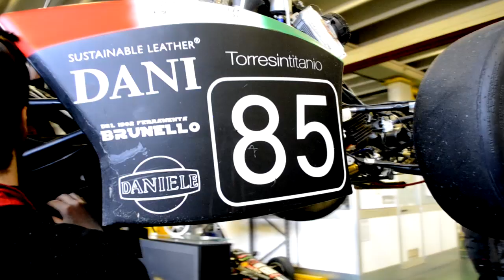Race UP Team manufacturing and testing 2015 - FSAE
[IT] Quest'anno il Race UP Team, la squadra corse dell'Università di Padova sta lavorando per qualcosa di veramente speciale. La nuova monoposto da Formula SAE è in fase di costruzione ed assemblaggio, in una corsa contro il tempo. Nel mentre i ragazzi si impegnano per eseguire le ultime sessioni di test con la MG 09.14.

per sapere quando avverrà la presentazione della nuova monoposto MG X.15.

[EN] This year the Race UP Team, the University of Padova racing team, is working for something very special. The new Formula SAE car is being assembled, in a race against time. Meanwhile the guys are also testing the MG 09.14 for the last times.

so you will know the rollout date of the new MG X.15.